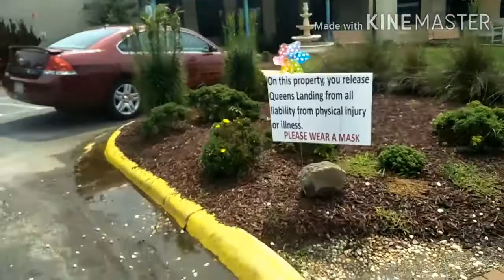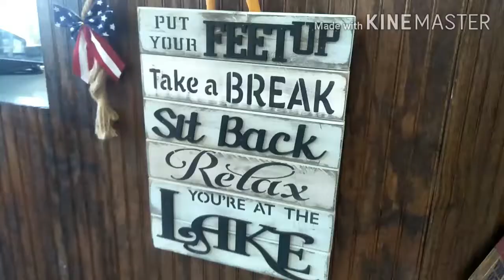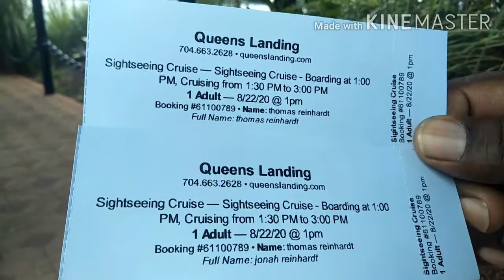BUHAY AMERIKA:CRUISE EXPERIENCE(WEDDING ANNIVERSARY)